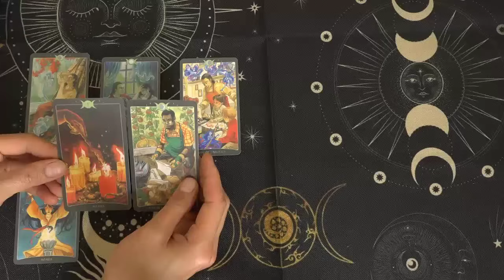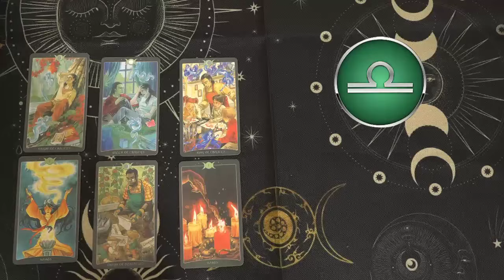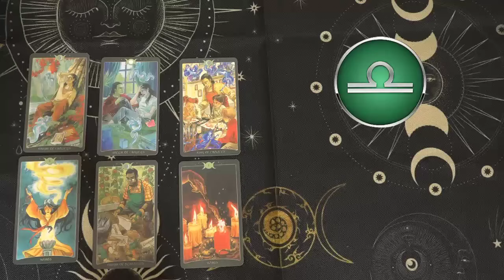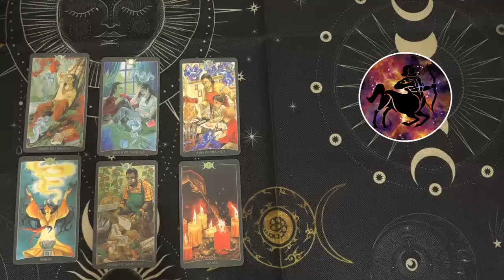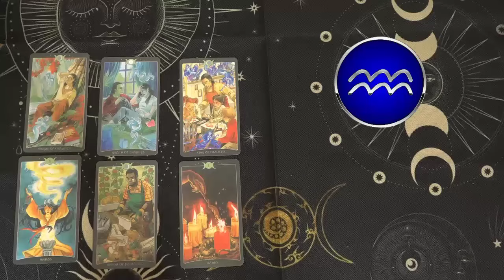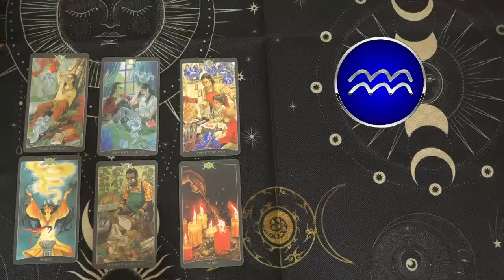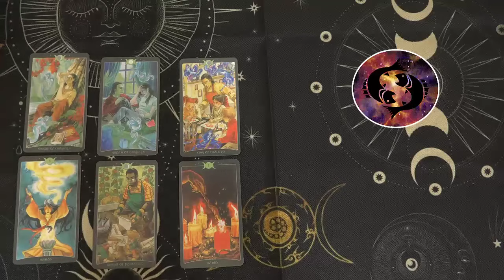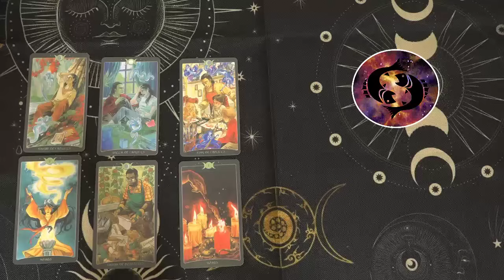Mhoni Vidente 21 de Junio✨Horóscopo y Predicciones✨Te esperan grandes augurios de felicidad y suerte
Mhoni Vidente de hoy 21 de Junio:
♈ 05:48  Aries
♉ 08:28  Tauro
♊ 11:58  Géminis
♋ 15:27  Cáncer
♌ 18:38  Leo
♍ 21:54  Virgo
♎ 25:09  Libra
♏ 28:48  Escorpio
♐ 31:56  Sagitario
♑ 35:02  Capricornio
♒ 38:08  Acuario
♓ 41:16  Piscis